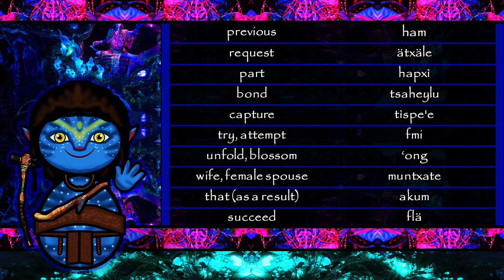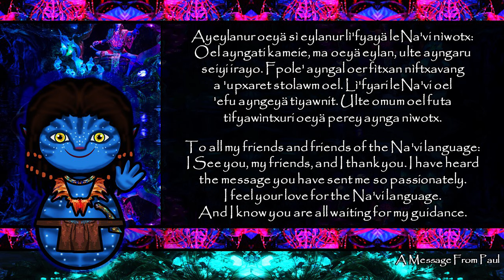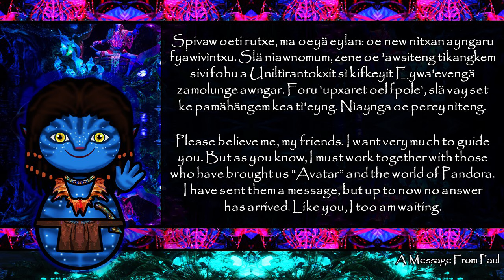The Sound of the Na'vi language (Numbers, Greetings, Words & Sample Text)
This is Andy from I love languages. Let's learn different languages/dialects together. For today's video, I recorded my voice speaking the Na'vi language. I hope you have a great day! Stay happy!

Naʼvi (Lìʼfya leNaʼvi)
Created by: Paul Frommer
Date: 2005
Setting and usage: Avatar
Purpose: constructed languages

is the constructed language of the Naʼvi, the sapient humanoid indigenous inhabitants of the fictional moon Pandora in the 2009 film Avatar. It was created by Paul Frommer, a professor at the USC Marshall School of Business with a doctorate in linguistics. Naʼvi was designed to fit James Cameron's conception of what the language should sound like in the film, to be realistically learnable by the fictional human characters of the film, and to be pronounceable by the actors, but to not closely resemble any single human language.

When the film was released in 2009, Naʼvi had a growing vocabulary of about a thousand words, but understanding of its grammar was limited to the language's creator. However, this has changed subsequently as Frommer has expanded the lexicon to more than 2900 words and has published the grammar, thus making Naʼvi a relatively complete, learnable and serviceable language.